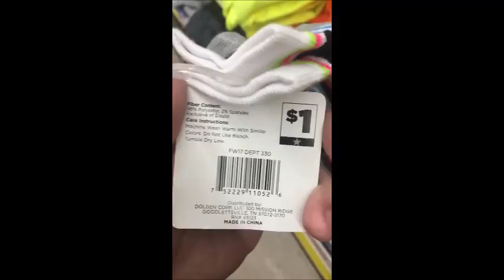How To Penny Shop At Dollar General || Penny Shopping Dollar General 2019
Hey guys, thanks for checking out my updated video on how to penny shop at dollar general. I hope this answers a lot of those questions that every one is still having.

Find out if Stores owe you a refund, its free- //